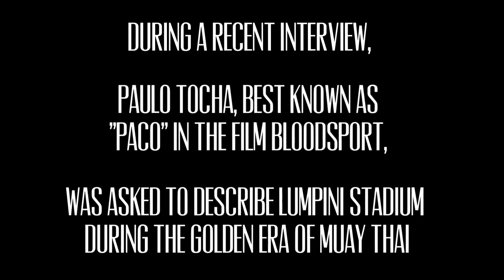Bloodsport's "Paco" Describes Lumpini During the Golden Era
During a recent interview, Paulo Tocha, best known as "Paco" in the film Bloodsport, was asked to describe Lumpini Stadium during the golden era.

Video production and all photographs by Jacob Klensin (@Jacob2OneFly)